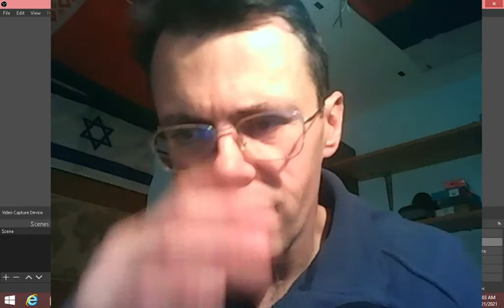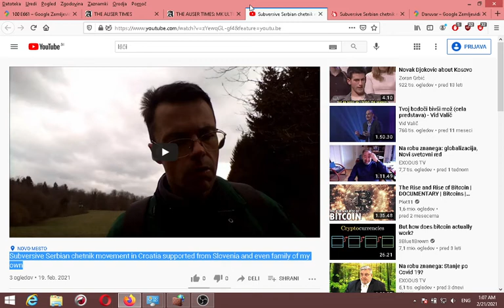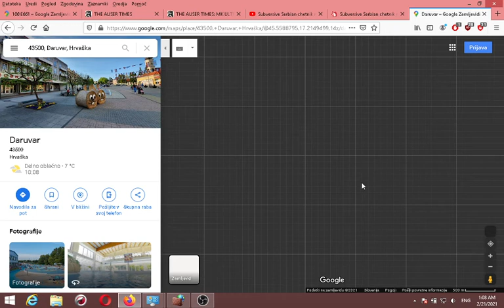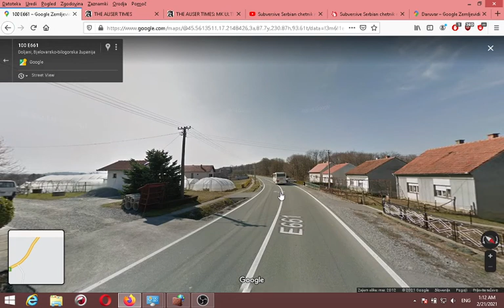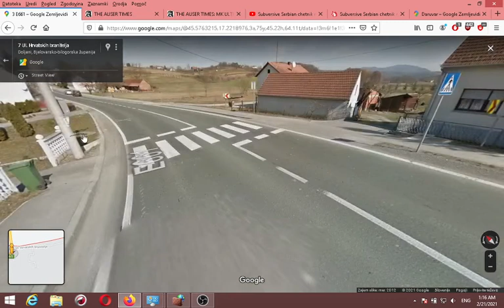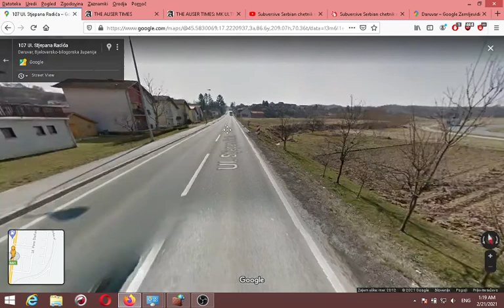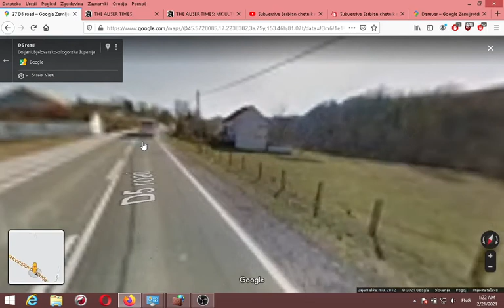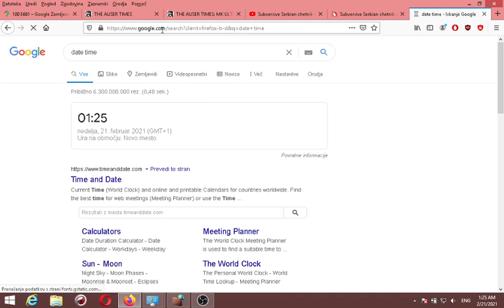Where in Daruvar Croatia bordellos were and how those were ran what did Aleksandar Vucic counted on